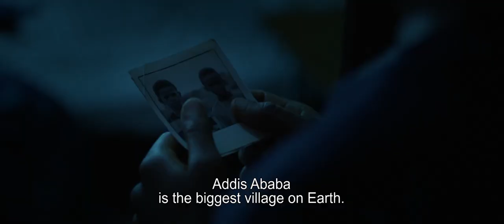RUNNING AGAINST THE WIND Trailer – 2021 New African Film Festival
2020 Oscar® Selection, Ethiopia

Ethiopia's 2020 Oscar® submission traces the lives of two brothers pursuing big dreams along very different paths. As children, Abdi (Ashenafi Nigusu) wants to become a long-distance runner, while Solomon (Mikias Wolde) desires nothing more than to become a professional photographer. Early in their childhood, the brothers part ways. Solomon escapes his remote hometown to seek his fortune as a photographer in Addis Ababa, eventually ending up on the streets in the city's vast slums. Abdi remains in his village, training to become an Olympian in the hopes of following in the footsteps of Ethiopian legend and gold medalist Haile Gebrselassie (who has a cameo in the film). When fate reunites the brothers as adults in Addis Ababa, can the distance that has grown between them be bridged? DIR/SCR/PROD Jan Philipp Weyl; SCR Michael Wogh; PROD Samerawit Seid Kekebo, Chris Naumann, Andreas Seck. Ethiopia/Germany, 2019, color, 116 min. In Amharic with English subtitles. NOT RATED

For the full lineup and to purchase films and passes,